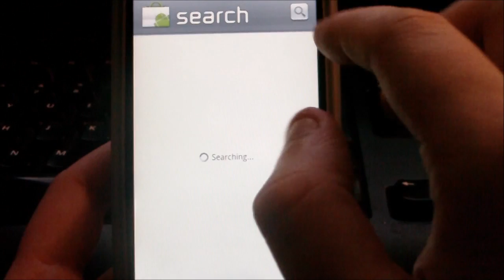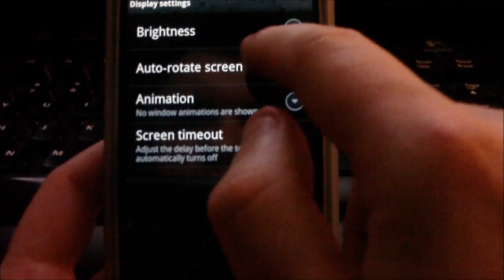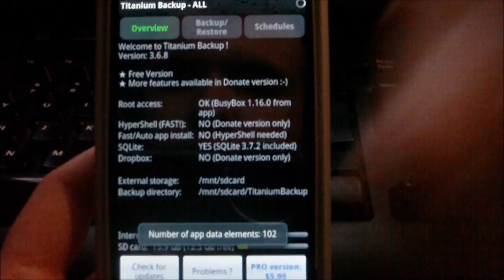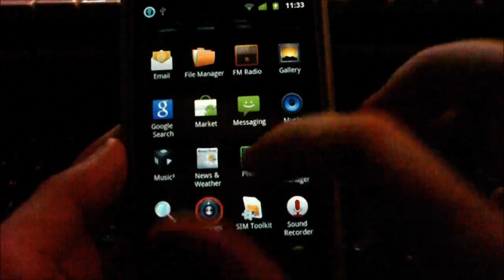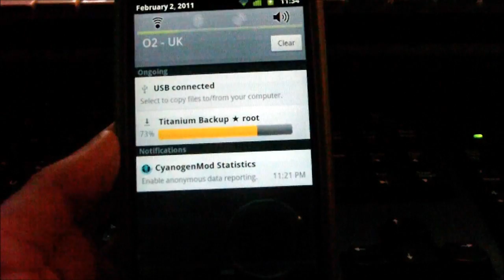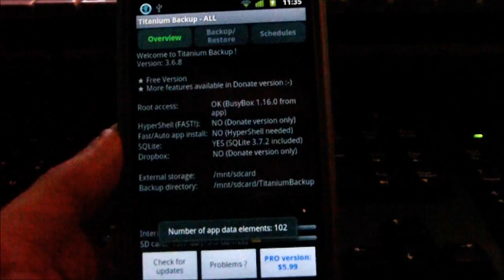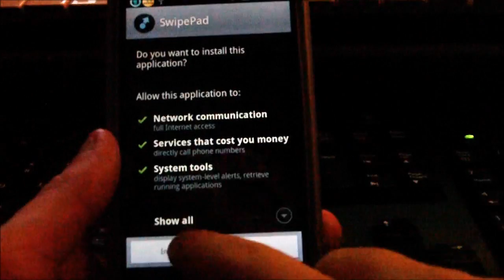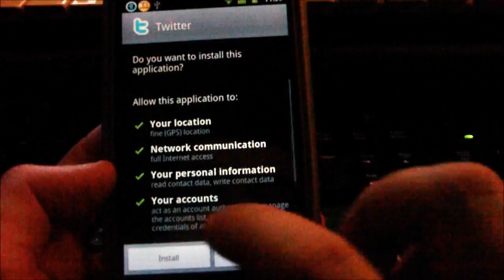Android: How To Backup & Restore All Apps & Settings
This method is great for ROM Flashing addicts such as myself, every week i seem to be testing a new rom and it can get really annoying when you have to re-do all your settings and re-install all your apps. This simple app allows you to backup and restore literally everything on your phone in a few minutes.